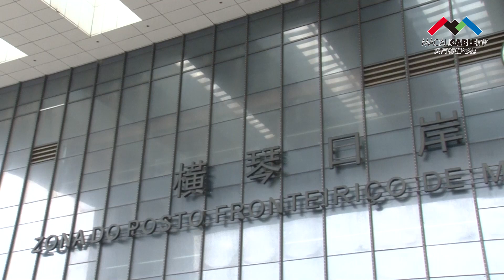【小城大事2023】內地赴澳團隊遊恢復 首日共六個旅行團抵澳